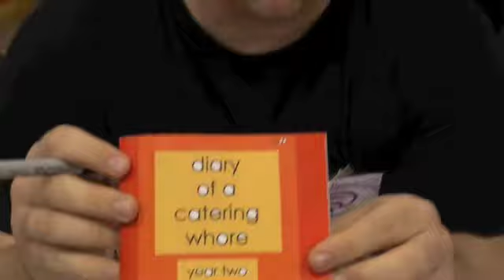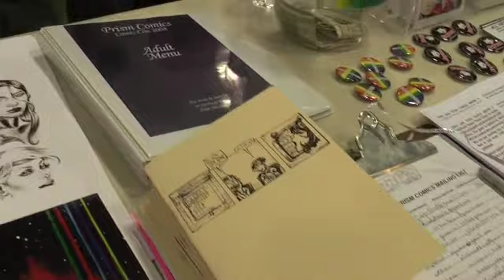WonderCon Saturday: Sean Seamus McWhinny & Diego Gomez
Prism Comics at WonderCon 2009 in San Francisco! Zan visits with Sean Seamus McWhinny, creator of "Diary of a Catering Whore" and Diego Gomez, artist on "Glamazonia, the Uncanny Super-Tranny".